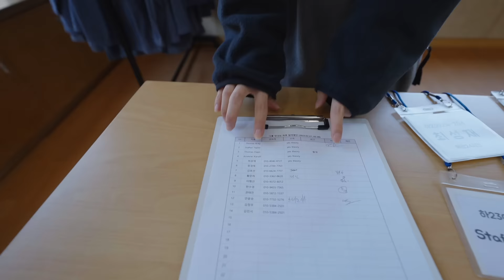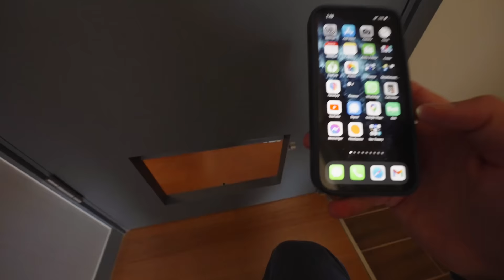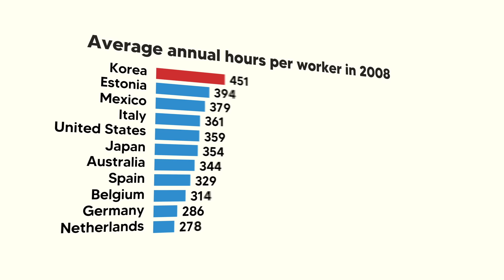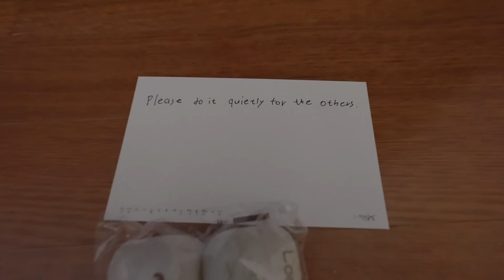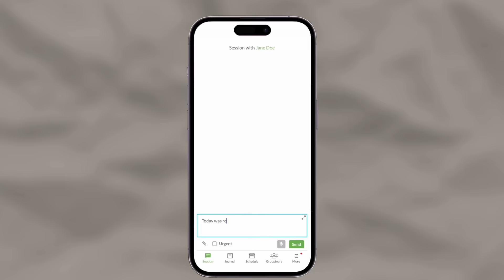I Paid $88 to Get Locked in a Korean Prison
Special thanks to Jay, from the Korean Yes Fam who helped us with translation and to Happitory for hosting us in this prison experience.

3- Artlist. 2 Months Free High Quality Music

Hosts: Thomas Brag, Staffan Taylor
Editors: Thomas Dajer, Cam Peddle, Harrison King
Producer: Melida Berton
Production Assistants: Beatrice Longo, André Quintão